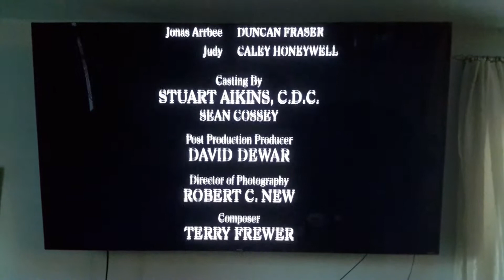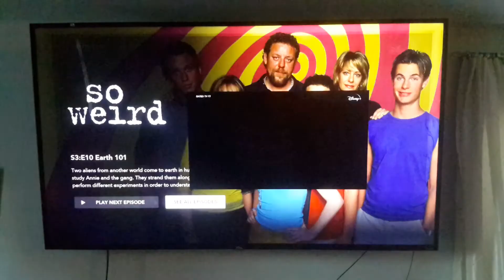So Weird Carnival Ending Credits on Disney+